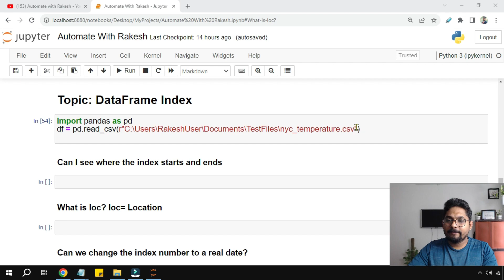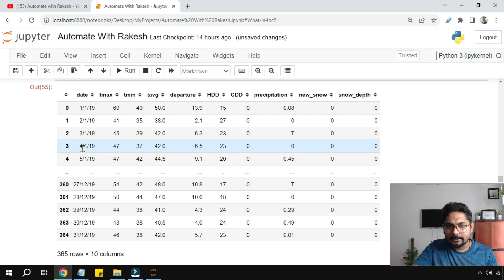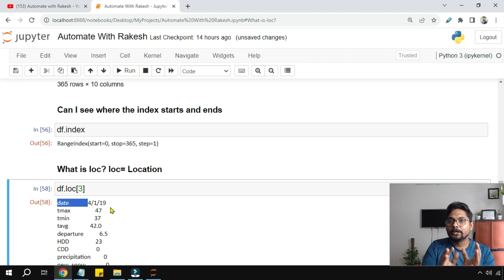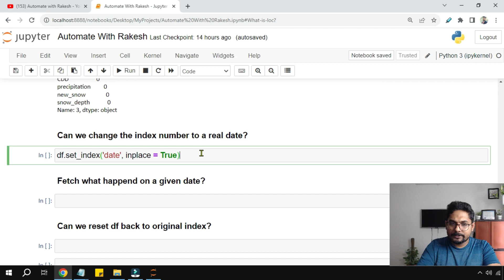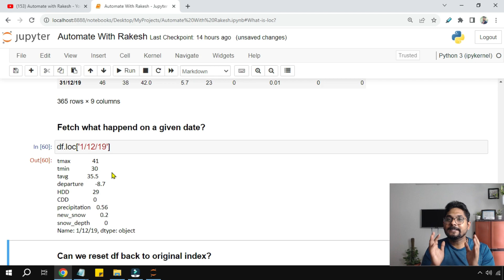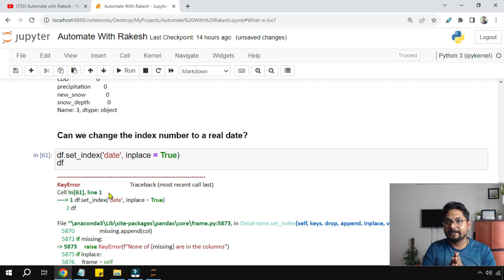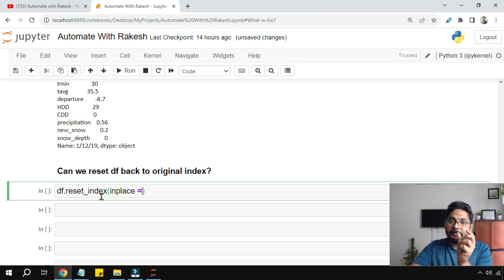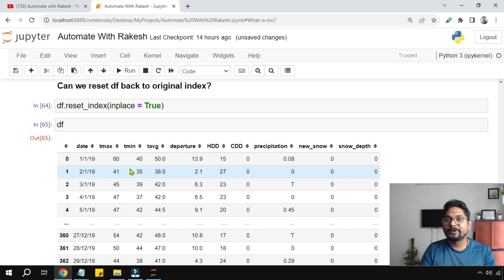Python Pandas DataFrame Index Operations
Unlock the potential of Python Pandas DataFrame Index operations. Dive into the world of data indexing and selection, and learn how to effectively manage and manipulate DataFrame indices. Enhance your data analysis skills and take control of your data with this comprehensive tutorial.

Get Answers to:
What is the index of a pandas DataFrame in Python?
How to specify index in DataFrame pandas?